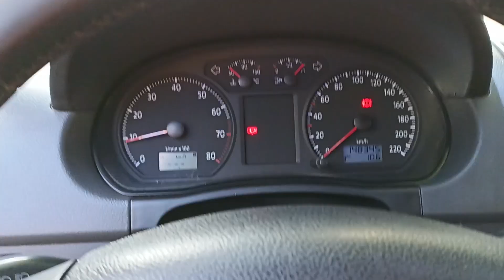Nos preparando para viajar para praia | Vamos com Deus 🙏🏼 chegou as férias